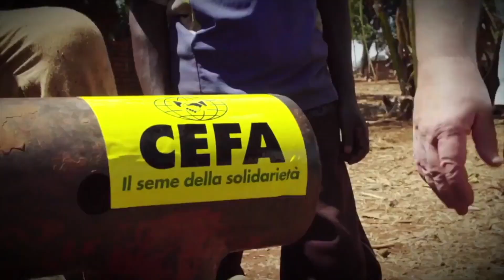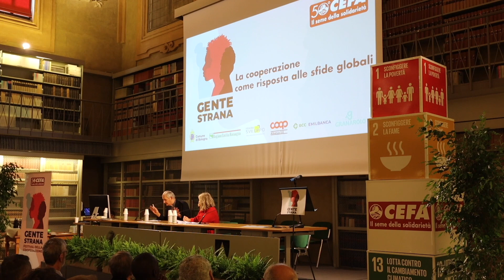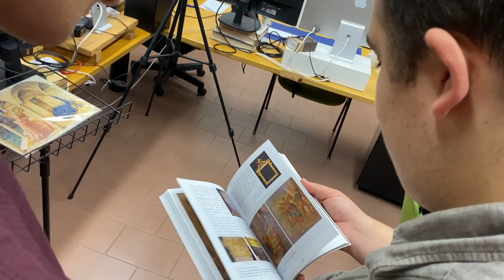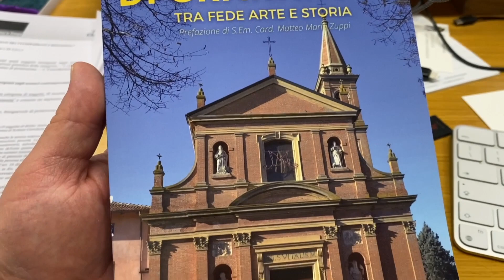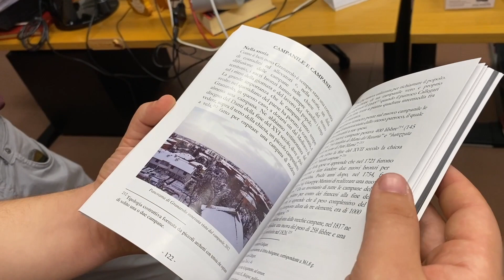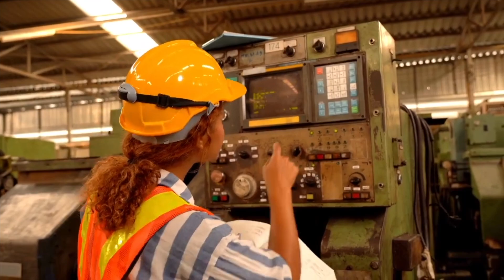12PORTE 27 ottobre 2022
I servizi video di questa settimana